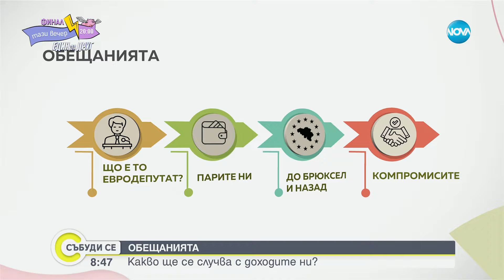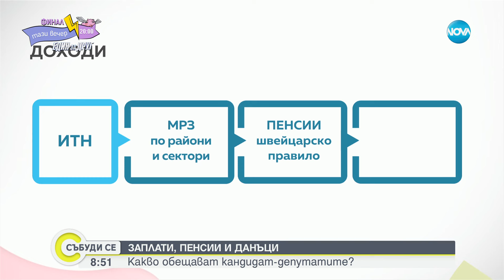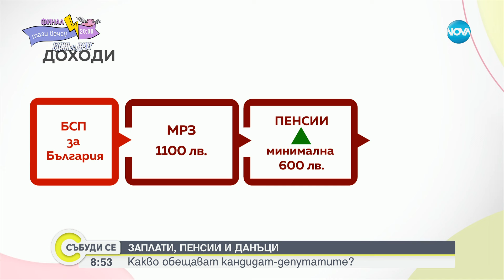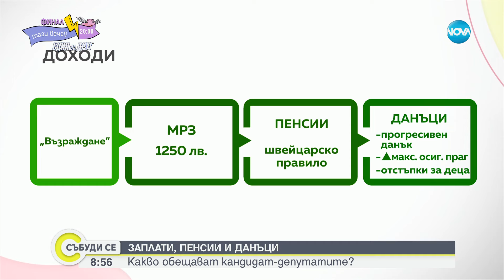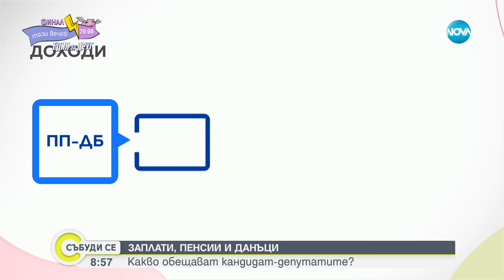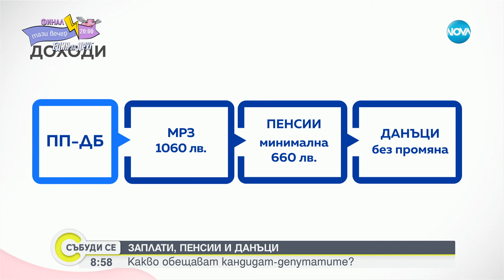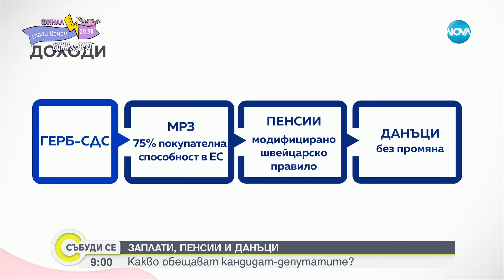Заплати, пенсии и данъци: Какво обещават кандидат-депутатите? - Събуди се...(19.05.2024)